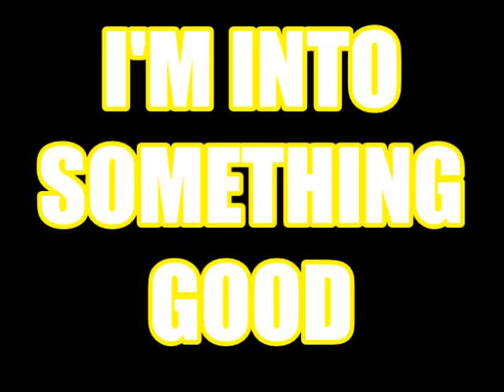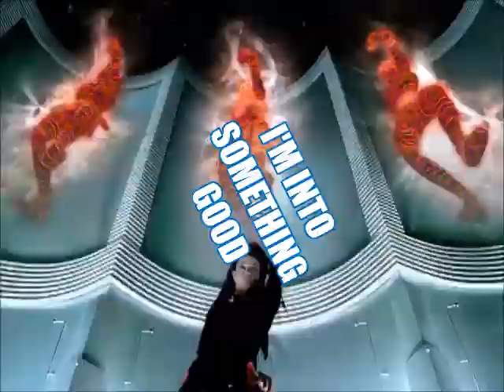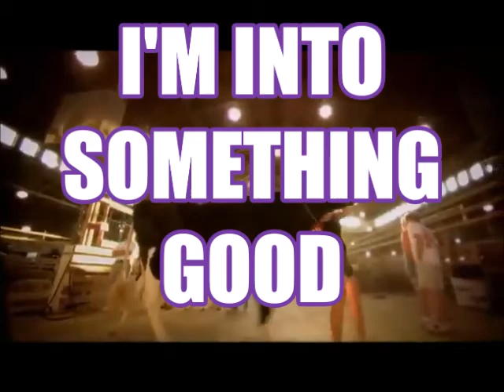I'm Into Something Good Video Remix